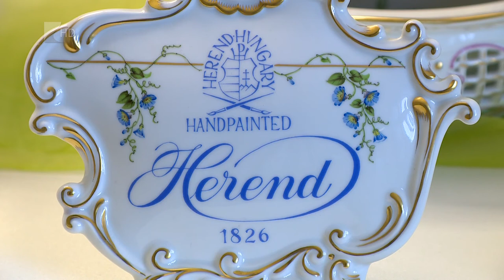Herendi porcelánok Tiszadobon - Kölcsey Tv